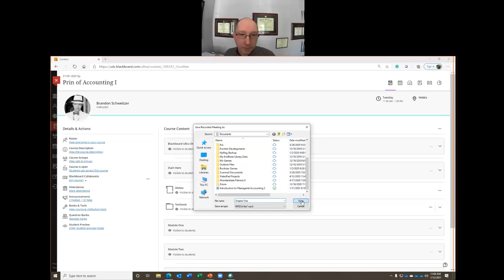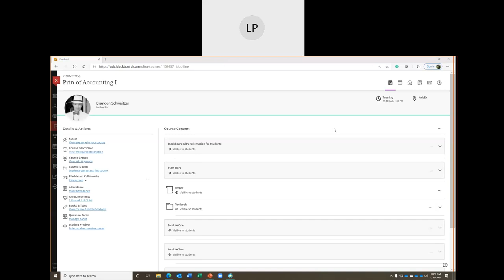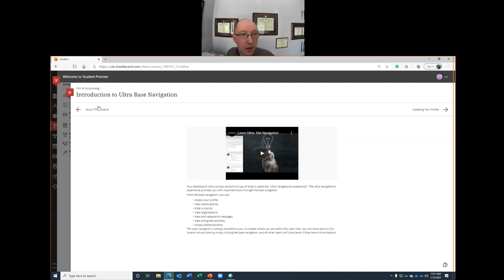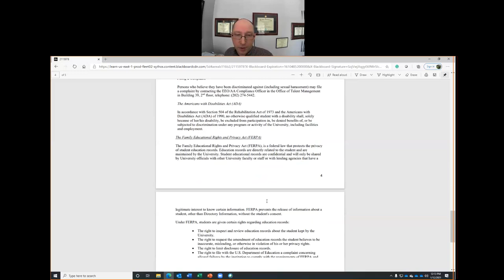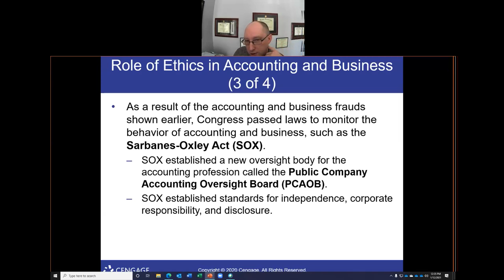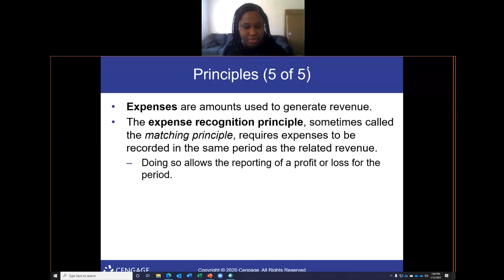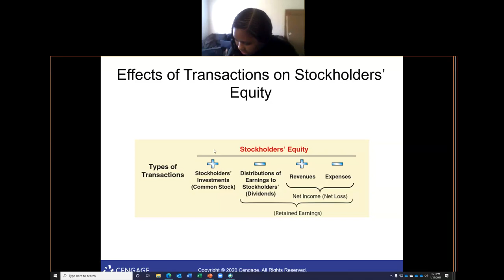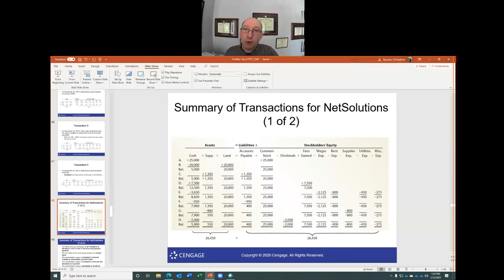Introduction to Financial Accounting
This video is an introduction to financial accounting.